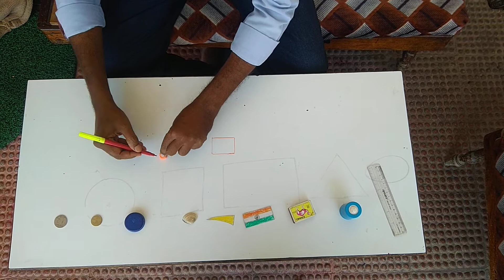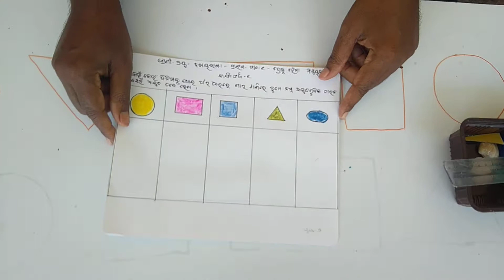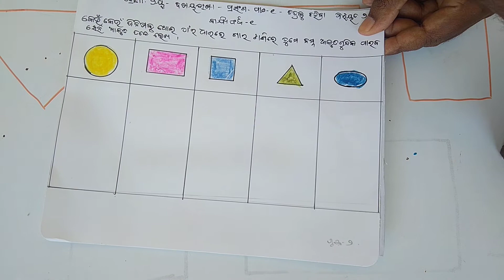Class 2 math ch 1 period 2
ଚିତ୍ର କୁ ଚିହ୍ନିବା